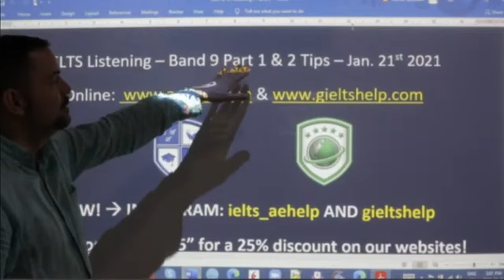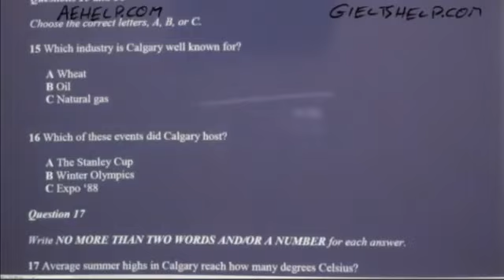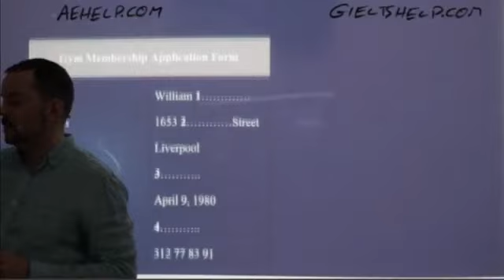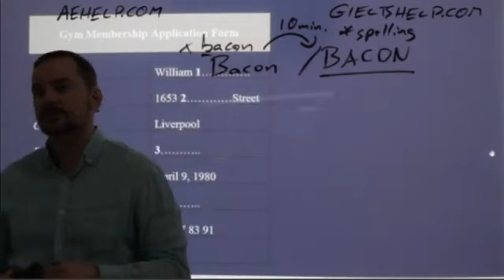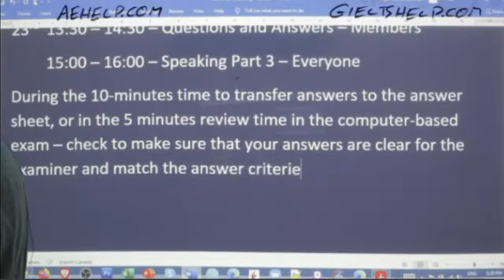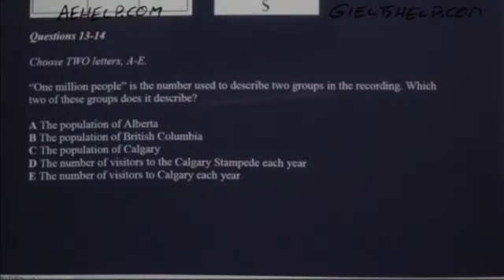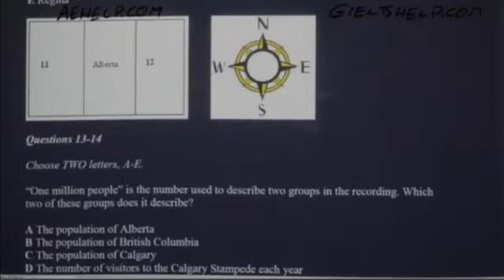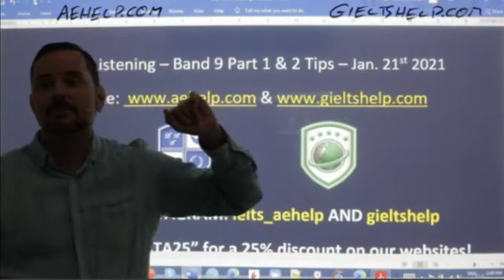IELTS Live - Listening Section - Band 9 Part 1 and 2 Tips